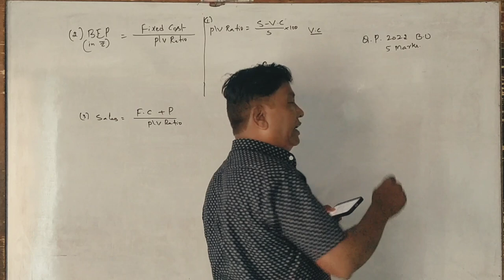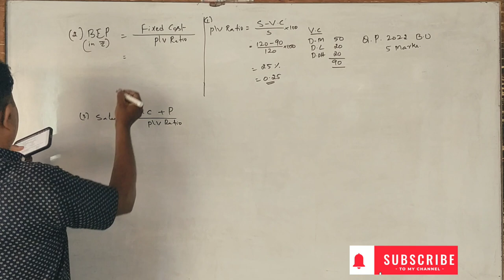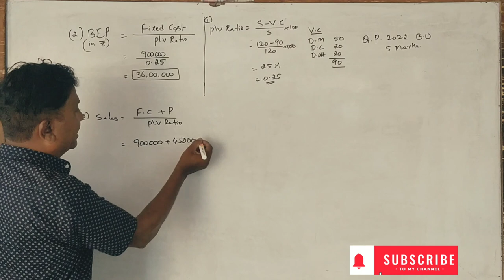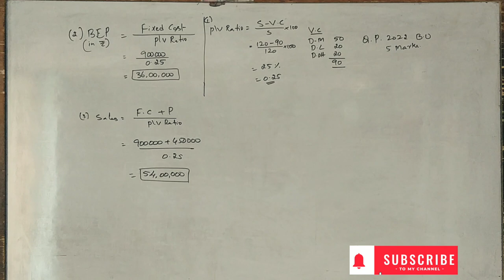1st MBA - MA/AFM - Managerial Accounting - 2022 (BU) Question Paper 5 Marks By Srinath Sir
1st MBA - MA/AFM - Managerial Accounting - 2021 (BU) Question Paper 5 Marks By Srinath Sir